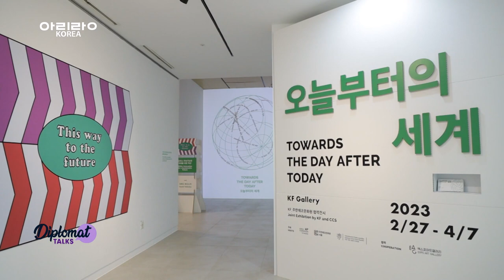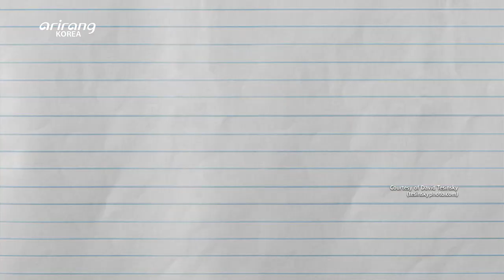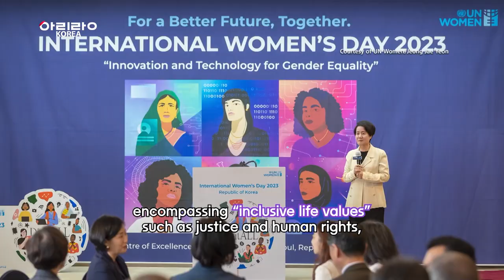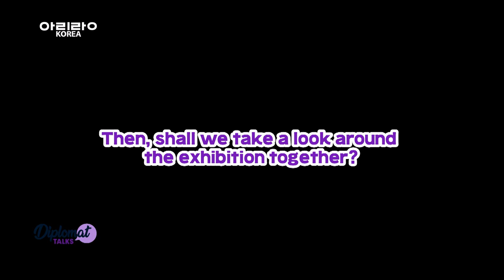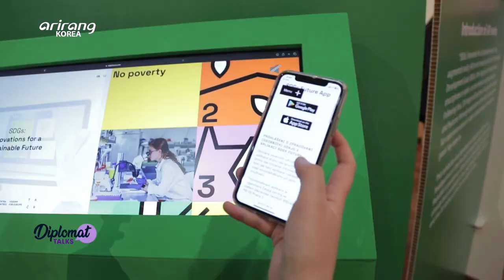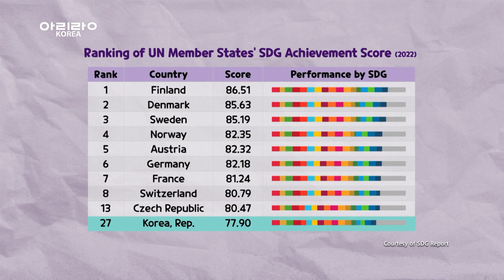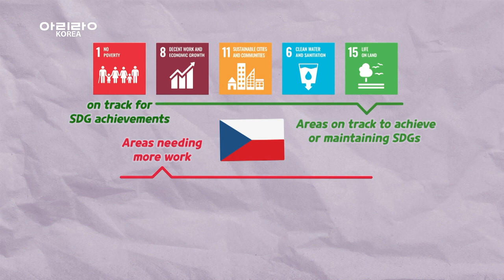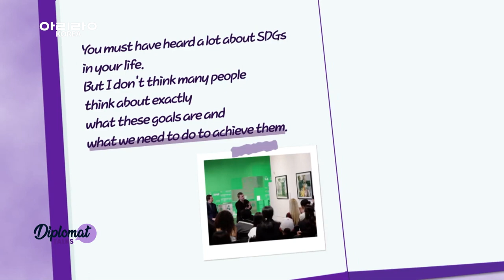[Diplomat Talks] Na PD gets invited to “Towards the Day After Today” and discusses sustainable...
[Diplomat Talks] Na PD gets invited to “Towards the Day After Today” and discusses sustainable development

DIPLOMAT TALKS: Na PD’s Diplomacy Diary
Na PD gets invited to “Towards the Day After Today” and discusses sustainable development

The “Towards the Day After Today” exhibition, hosted jointly by three organizations including the Embassy of the Czech Republic in Korea, opened on March 7. The exhibition showcases 17 photographs taken in the US, Brazil, Ukraine etc. that deal with issues of exploitation and domination, inequality, poverty, and environmental degradation around the world. Czech photographer David Tesinsky challenges us to reflect on our problems and envision a new future through his works. “Diplomat Talks: Na PD’s Diplomacy Diary” showcases the international flair and sharp eye of a veteran foreign affairs show producer. This week, Na PD met the Czech ambassador to Seoul Gustav Slamečka, Director of the Czech Center Seoul Michal Emanovsky, and photographer David Těšínský. Viewing the exhibition together, they reflect on the necessity of SDGs and the future that humanity should strive for.

Guest
Gustav Slamečka, Ambassador of the Czech Republic to S. Korea
Michal Emanovsky, Director of Czech Center Seoul
David Těšínský, Photographer

디플로맷 토크: 나피디의 외교 다이어리
‘오늘로부터의 세계’ 전시회에 초대받은 나피디, ‘지속가능발전’을 이야기하다

3월 7일, 주한 체코 대사관을 포함해 3개 기관이 주관하는 사진전 ‘오늘로부터의 세계’가 열렸다. 미국, 브라질, 우크라이나 등에서 촬영된 17장의 사진은 세계 곳곳에서 벌어지는 착취와 지배, 불평등, 빈곤, 환경 파괴 등의 문제를 담고 있다. 이번 전시를 위해 한국을 찾은 체코 출신 작가 다비드 톄신스키는 사진을 통해 우리에게 주어진 문제가 무엇인지 돌아보고 새로운 미래를 그려가도록 이끈다. 외교 전문 피디의 국제 감각과 날카로운 시선이 돋보이는 ‘디플로맷 토크 – 나피디의 외교 다이어리’. 이번 주에는 나피디가 ‘지속가능개발목표(SGDs)’를 주제로 하는 전시회에서 구스타브 슬라메취카 주한 체코 대사, 미하엘 에마노브스키 주 한체코 문화원장, 사진 작가 다비드 톄신스키를 만났다. 세 사람과의 전시회 관람을 통해 SDGs의 필요성과 인류가 지향해야 할 미래를 함께 생각해본다.

출연
구스타브 슬라메취카, 주한 체코 대사
미하엘 에마노브스키, 주한 체코 문화원장
다비드 톄신스키, 체코 사진 작가